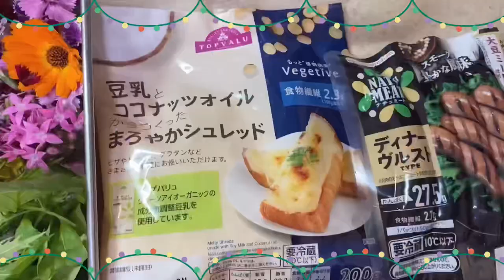SUB)酔っ払い＆小太りサンタのお腹の音🎅🍷⚡️。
皆さん、メリークリスマス🎄🎅🎁🙌🥳🌏。
いつも、嬉しいコメントやいいね👍ボタンなどありがとうございます🥰💌❣️。
日本は大雪で、天候が荒れています⛄️🌪。皆さんも、雪での事故や風邪など体調管理に気をつけてください😣。

今回、22時間絶食後に、ワインを久しぶりに飲んでしまったので、私はかなり酔っ払ってしまいました🍷😅💦。途中で私は吐きそうになるので、ご自身の判断でご視聴してください🙇‍♀️🤮。私は楽しい気分だったので、食事中は話が多くて退屈に感じるかもしれませんが、後半は楽しんでいただけると思います🩺。
空腹時、消化時、腹痛のお腹の音を収録しました✌️😆。今年最後の動画になると思います☺️。ぜひ、楽しんでください🤲❤️。

皆さん、クリスマスや年末年始に美味しい食べ物をたくさん食べてください🍔🥙🍣🍱🍛🎂🍢🍦🍻🥂🍷🍽️😆👍。

【動画の内容】
0:00 プレビュー📹。
0:33 オープニングと私のおへそ🫶。
1:33 空腹音🤤。
6:02 クリスマスの準備🎄🍕👩‍🍳。
7:15 クリスマスディナー🍕🌸🍷🍩🕯。
18:46 酔っ払い＆小太りサンタのお腹🎅。
21:39 ダウンしたErippo🤢。
22:57 閲覧注意⚠️🚨⚠️🚨⚠️🚨⚠️🚨🤮。
24:34 食後3時間のお腹🤰。
27:56 横になります🛏。
29:50 聴診器🩺。
42:55 ピンマイク🎤。